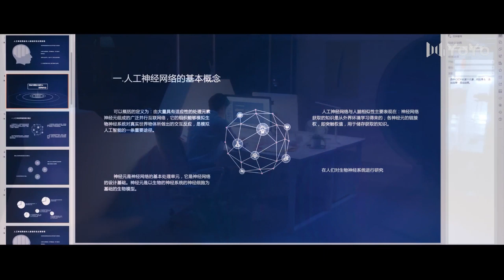The female CEO sleeps with different men every day😏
🔥 Update Chinese wonderful drama clips every day! 🔥
✨Name：The Other Half of Me and You
⭐Introduction：An underground laboratory accident caused a distortion of time and space, causing pilot Gao Zirui, who was accustomed to the colorful world, to transmit his brain waves to himself in a parallel world, and the world was completely inverted.
🌟Starring：Liu Ruilin/Dai Si/Wang Ziwei
🎬Episodes：32 episodes
💕Looking forward to receiving your comments and support!💕